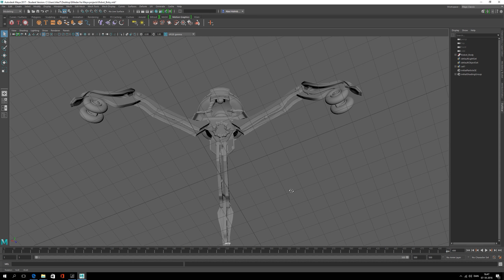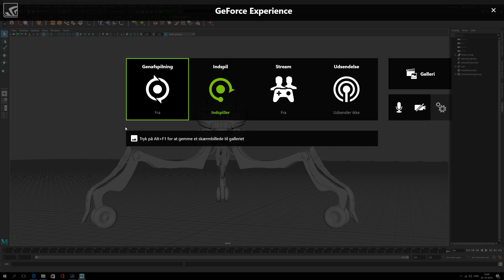Robotic Model. Made in Maya - TURN TABLE ANIMATION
SHOWREEL FOR TRUEMAX ACADEMY
MADE BY ALEX THØGER HOLMBERG